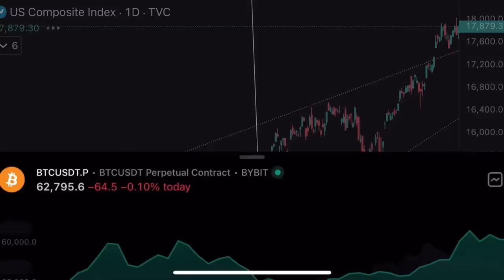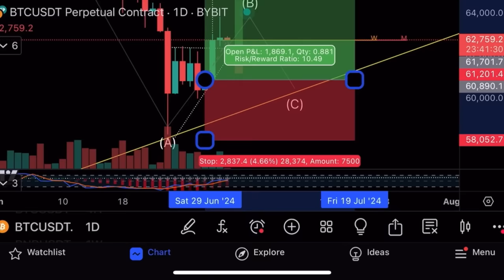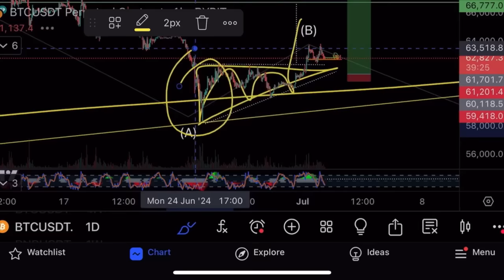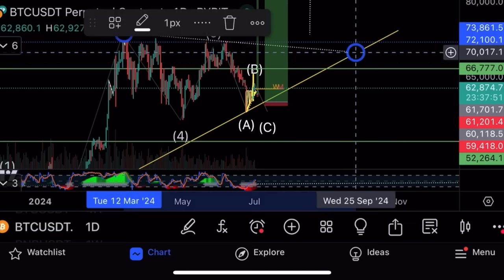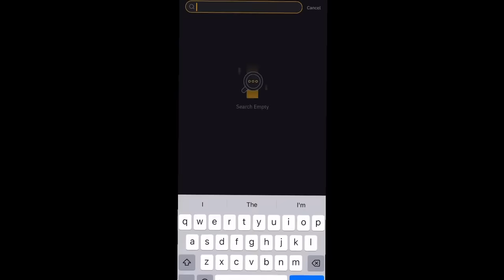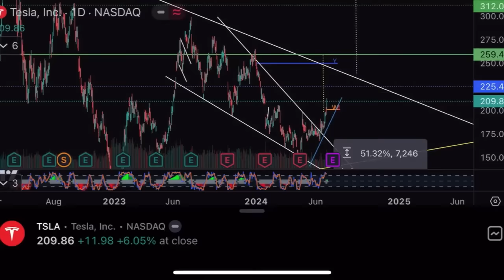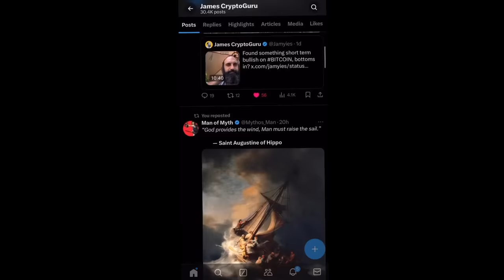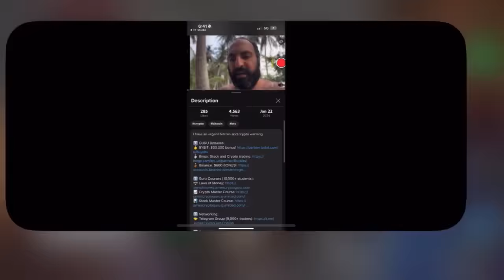Цель на биткоине $99588🔥На TESLA $578🔥Технический анализ